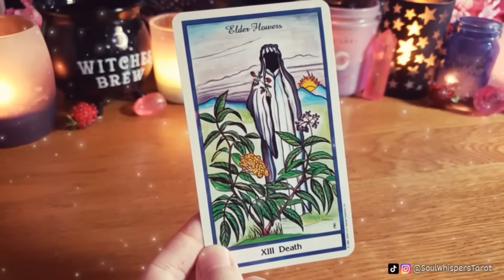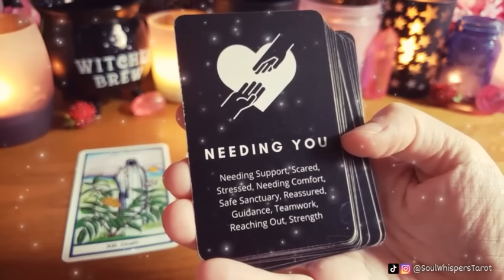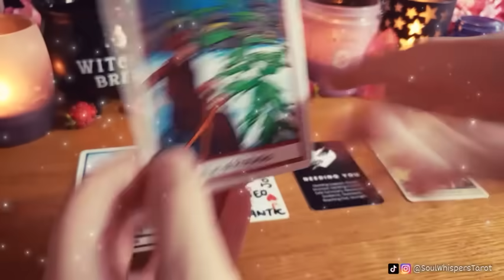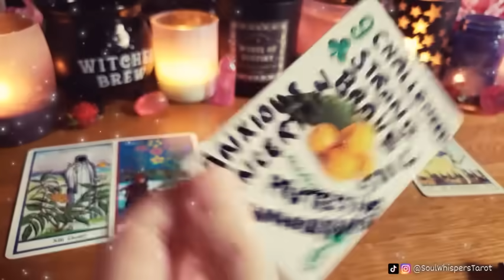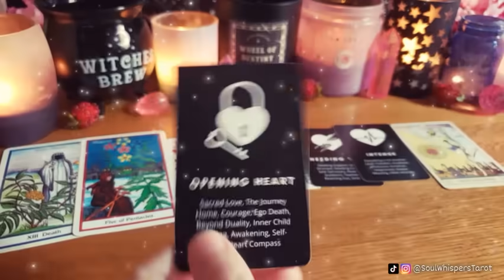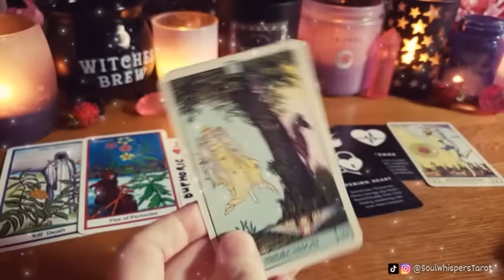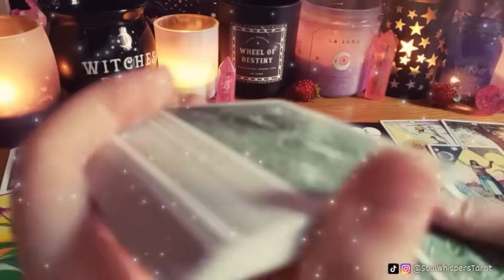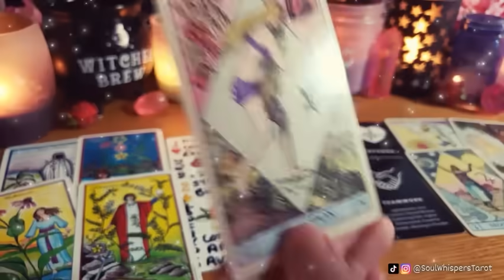OMG‼️😭LAST NIGHT they BROKE DOWN IN TEARS because SOMETHING IS CHANGING between you😭💔